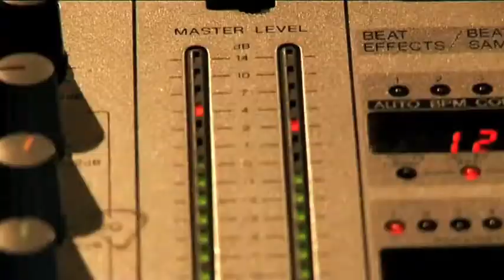Red Riding Hood Red Carpet Interviews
for more great red carpet interviews!

We hit the red carpet at the premiere of Red Riding Hood starring Amanda Seyfried!